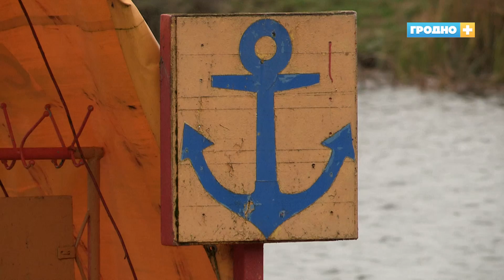Спасатели ОСВОД готовятся к зиме